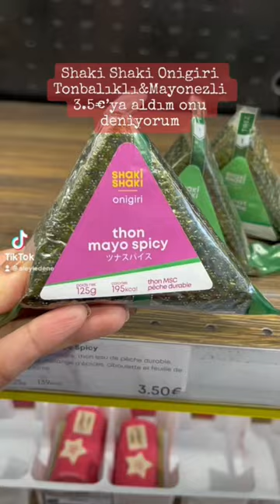ONİGİRİ ALDIM ONU DENİYORUM